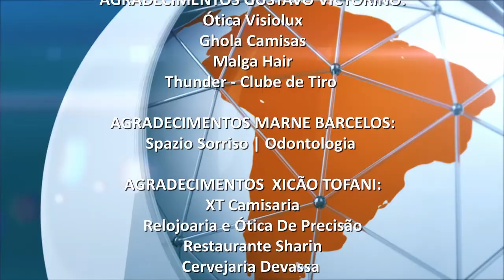Programa Atualidades Pampa | TV Pampa | 14/01/2020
Atualidades Pampa exibido em 14 de janeiro de 2020.